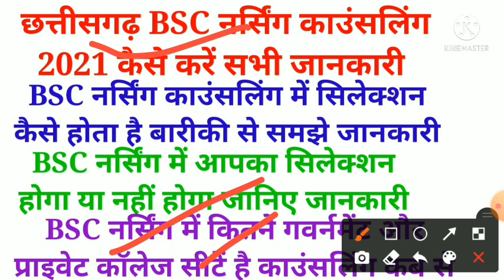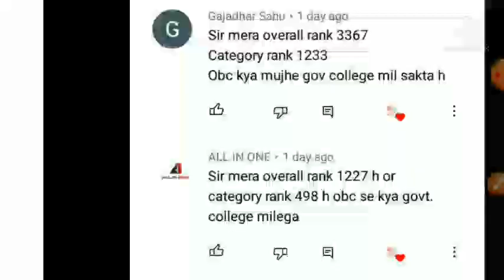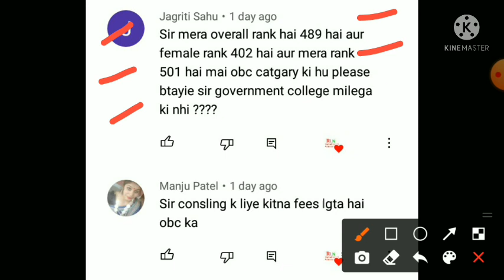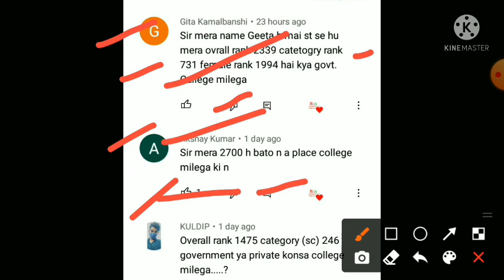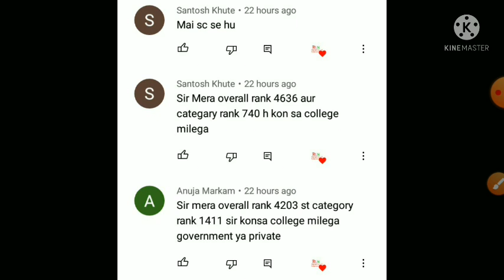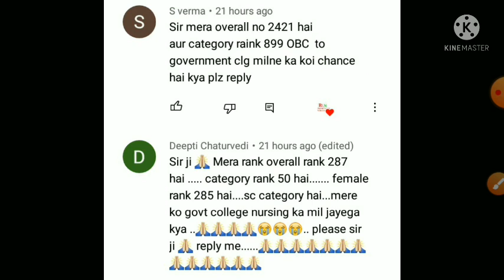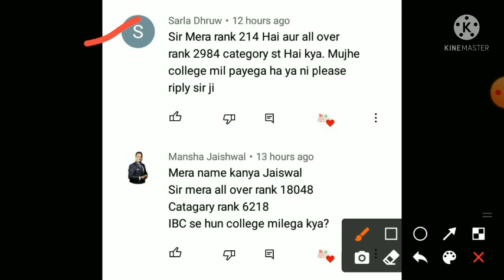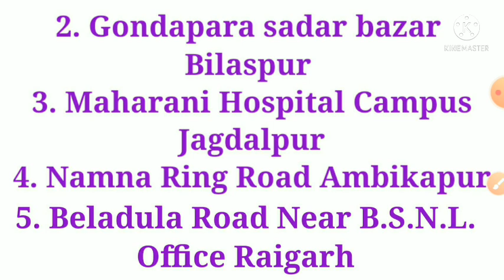cg bsc nursing counselling 2021 || cg bsc nursing counselling date || bsc nursing course cg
cg bsc nursing college aur seat ke baare me janakri diya hai